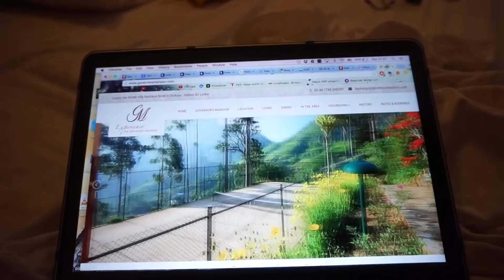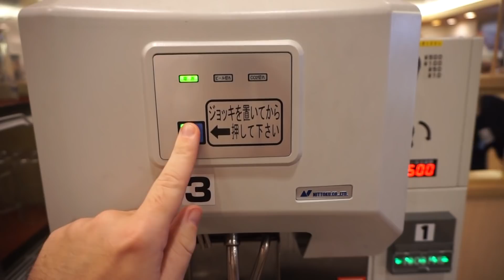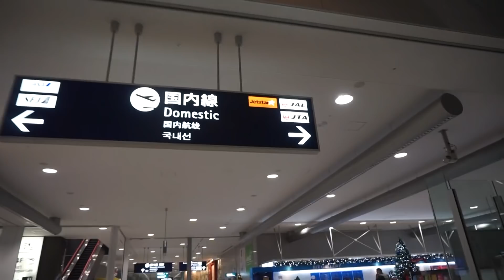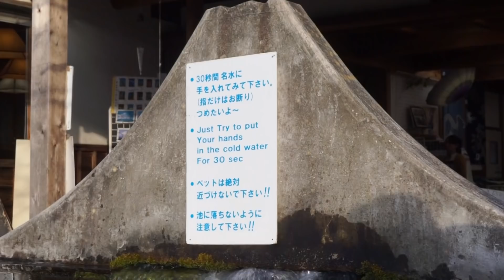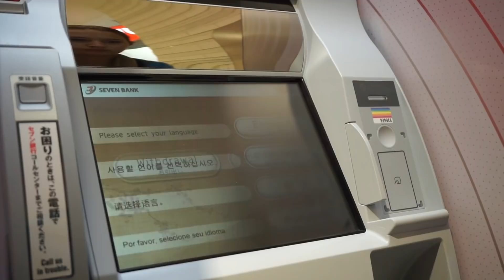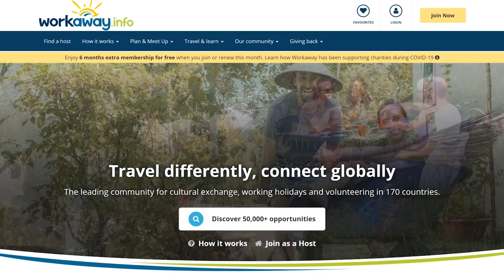Our First Japanese Onsen - Living & Working In A Japanese Ryokan | Ep11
Our First Japanese Onsen - Living & Working In The Japanese Mountains | Episode 11

In this travel vlog, we visited Japan for the first time. We visited Osaka, Tokyo, and then got a job working in the mountains. Here we were able to enjoy our first Japanese Onsen in a traditional Ryokan This was our first work away experience and felt lucky to get on in a Japanese inn. Staying in a Ryokan and using a Japanese Onsen is a must-do in Japan and we can't recommend it enough.  Here you can also see the Snow Monkeys that bathe in the hot spring. The food in Japan is out of this world, the people are friendly and the culture is intact. It really is one of the best places in the world to visit.